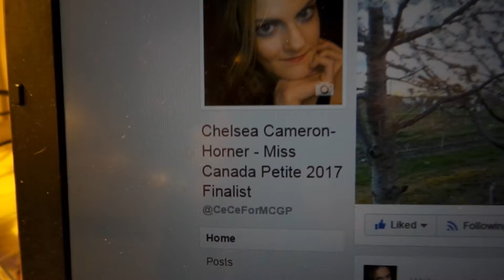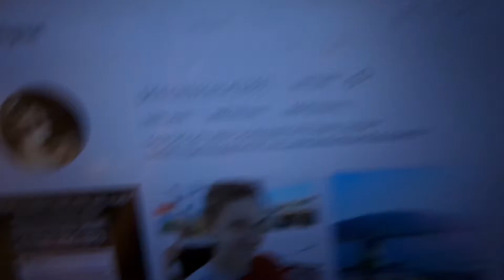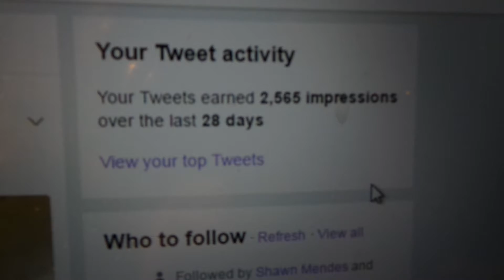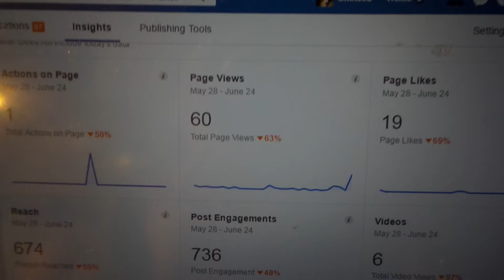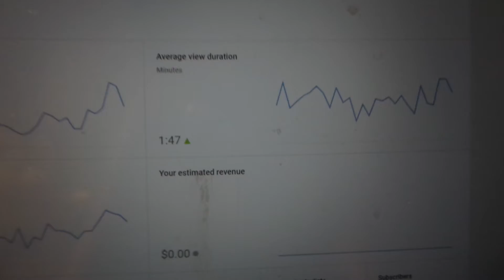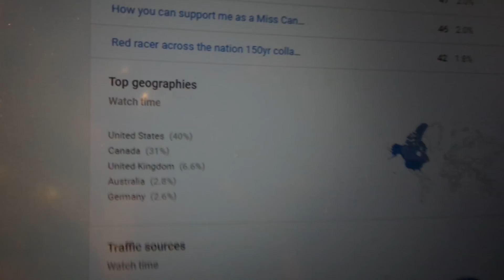Social media up date - nearly 1,000 IG followers & 100 FB fans; analytic data break down June 2017